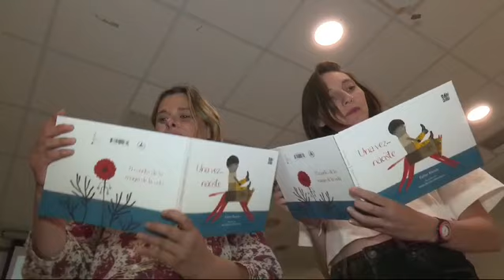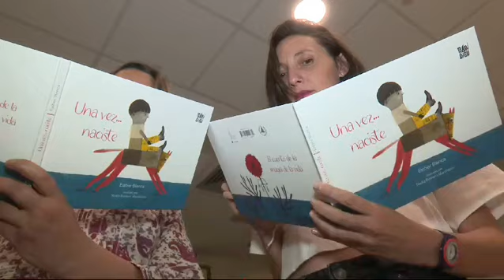Nuestra autora Esther Blanca y la ilustradora Nadia Romero en Canal Norte TV📺📙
📺¡📙Una vez... Naciste en Canal Norte TV de San Sebastián de los Reyes!

La autora Esther Blanca @esthela.escenica y la ilustradora Nadia Romero Marchesini @nadiaromeromarchesini fueron entrevistadas y nos compartieron detalles sobre su obra y su emocionante proceso creativo.

📖"Una vez... Naciste" nos enseña que desde que nacemos suceden muchas cosas conectadas entre sí, aunque ocurran en lugares diferentes🌍. Esta consciencia nos hace sentir parte de todo y nos conecta con la magia de la vida✨.

Hoy te esperan en su presentación en @biblioteca.torrelaguna a las 17:30h ¡No te lo pierdas!

𝗗𝗲𝘀𝗰𝘂𝗯𝗿𝗲 𝗲𝗹 𝗹𝗶𝗯𝗿𝗼 𝗲𝗻 𝗻𝘂𝗲𝘀𝘁𝗿𝗮 𝘄𝗲𝗯 𝘆 𝗲𝗻 𝘁𝗼𝗱𝗮𝘀 𝗹𝗮𝘀 𝗹𝗶𝗯𝗿𝗲𝗿𝗶́𝗮𝘀📙 😊